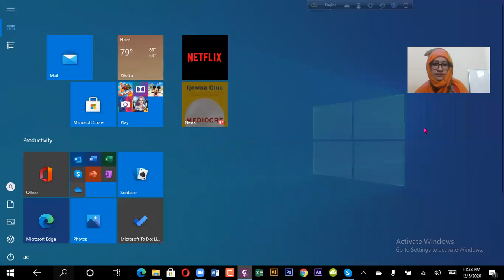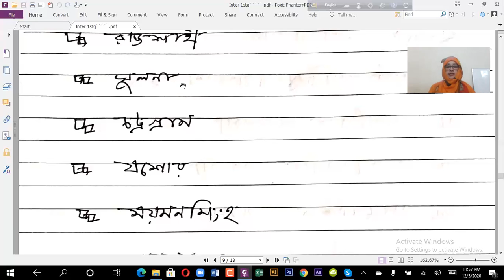HISTORY - INTER 1ST YEAR - Part-13( DATE-17/1/2021)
মহামারী করোনা পরিস্থিতিতে পল্লবী মহিলা ডিগ্রী কলেজ থেকে আয়োজিত অনলাইন ক্লাস নেয়া হয় যাতে সকল ছাত্রীবৃন্ত ঘরে বসে ক্লাস করতে পারে।

 Pallabi mohila degree college
Date:17/1/2021
Class : inter 1st year
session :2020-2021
Subject :  History 1st paper
Time : 10 am
Chapter : part-13
Name: Sharmin akter
Lecturer : Department  of History